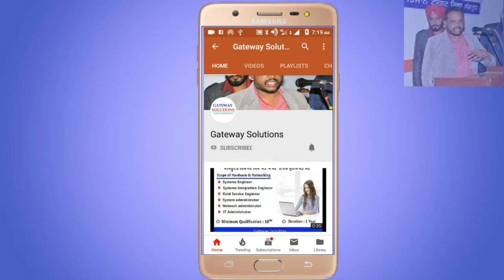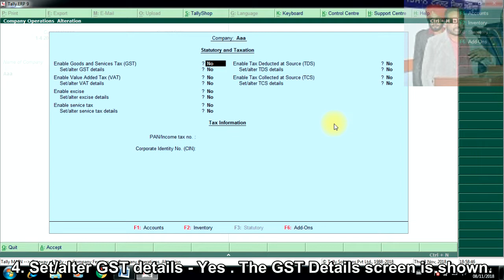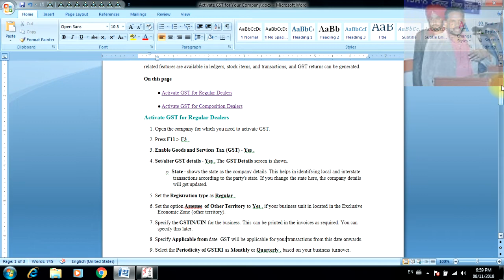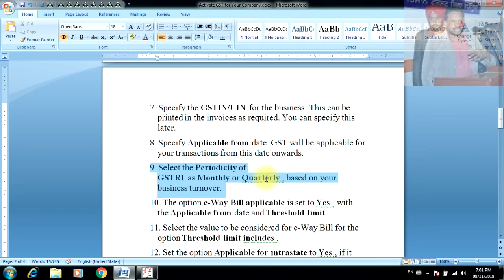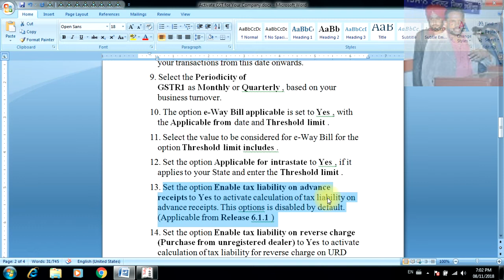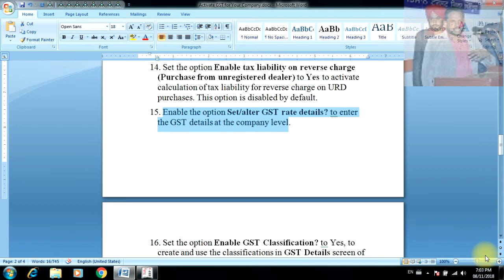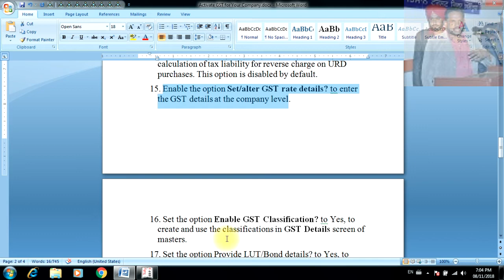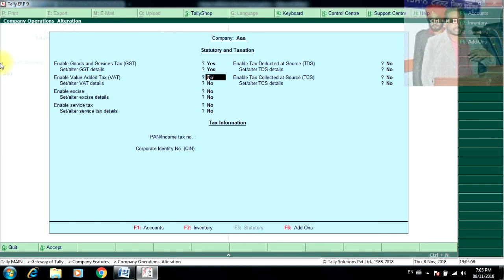How to Activate GST for Your Company in Tally ERP 9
Hi friends, today I am going to show How to Activate GST for Your Company in Tally ERP 9 ,in Windows 7, 8, 8 1, 10 64 bits
By :- Amrinder Singh
        Gateway Solutions

  WhatsApp Mobile No for any queries :- 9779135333

1) Tech Champion Support
2) Junnu ki tech
3) Sachin Tech
4) Vk technical bhaiya
5) Abhi Rathore
6) Nitya k Support
7) Mangesh kumar
8) Spreading Gyan
9) Technical bhukhar
10) Manoj dey
11) Technical yogi
12) Creator search 2.0
13) Arvind zone You Can Support Us
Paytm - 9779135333